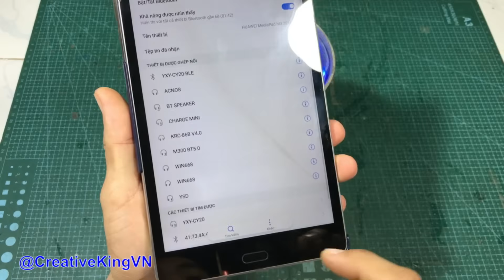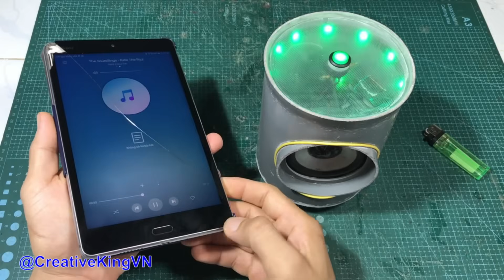Make Your Own Mini Bluetooth Speaker With The Best Sound From PVC Pipe